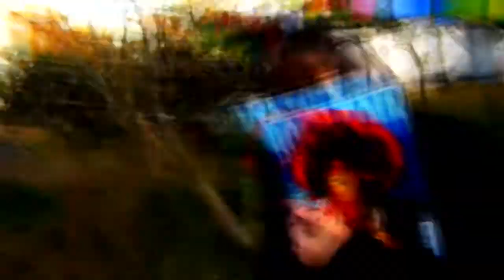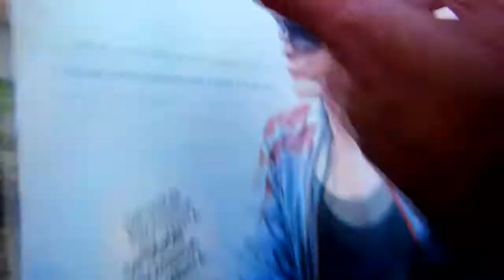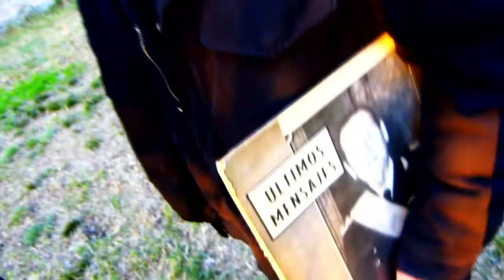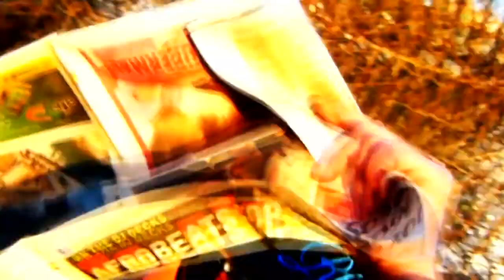Parrillero Chaman Pared Dupla Official Achura Mix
Video Clip Oficial track Parrillero Chaman Pared Dupla
Pared son: Casal guitarra y voz, Casanova batería y percusión, Mijail Gomez bajo y voz, Marpegan guitarras,  Fulvio Giraudo teclado.